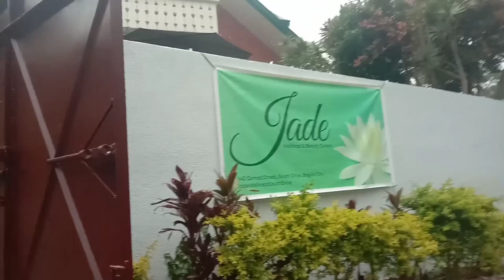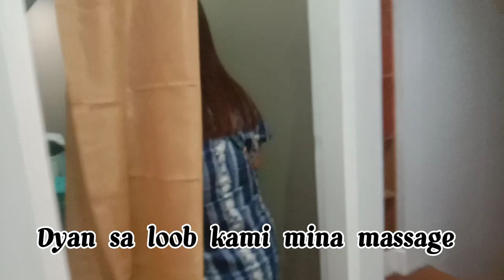My first time body massage nakakatawa na experience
Hindi ko malilimitan na experience sa unang pagpamasahe... Maganda dito salamat Ma'am Miriam